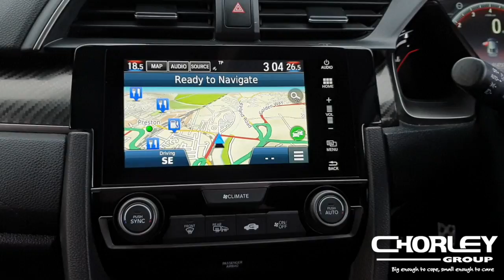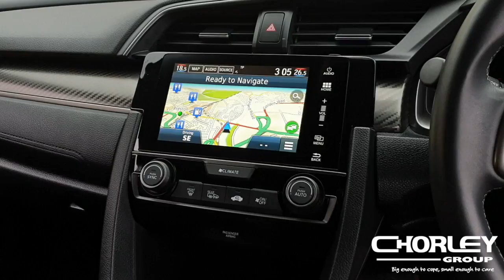CIVIC | 1.5 PETROL | SPORT V-TEC | URL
This video is about CIVIC | 1.5 PETROL | SPORT V-TEC | URL